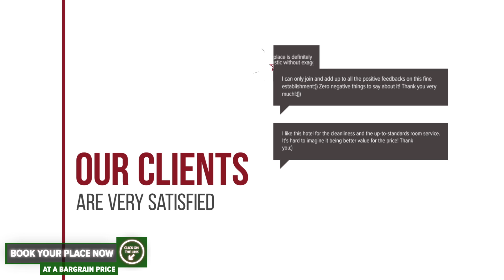Pension Azaro hotel review | Hotels in Oltenita | Romanian Hotels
Pension Azaro hotel video review. Hotels in Oltenita, european 3 stars hotels.